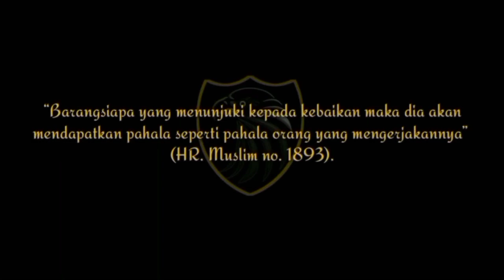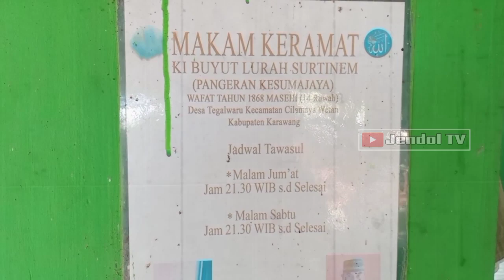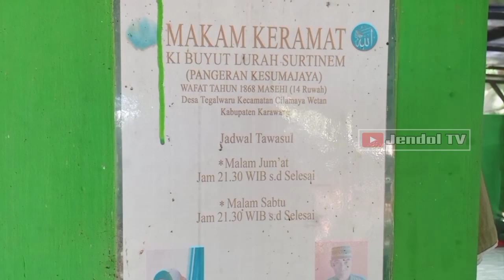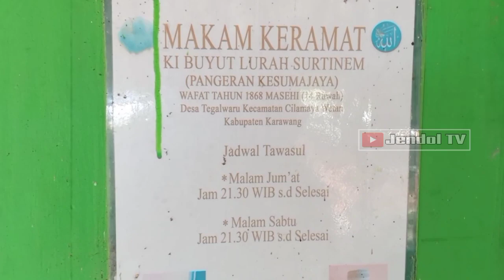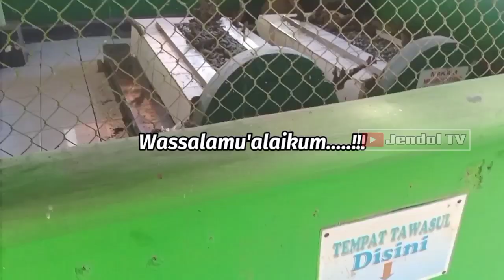SEJARAH MAKAM KERAMAT KIBUYUT SURTINEM PANGERAN KESUMAJAYA.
Kuncen makam Ki buyut lurah mengatakan, Lurah Surtinem bergelar lurah bintang yang wafat pada tahun 1878. Dia, adalah tokoh besar di samping Kades pertama Desa ini. Beliau ini, sangat berjasa pada negara, selain berperang sebagai raja dan panglima dengan membawa 17 panglima perang Cirebon saat perang “Randu” melawan belanda, Ki Buyut juga tercatat sebagai figur sentral yang terlibat dalam perang batavia berbarengan dengan perang diponegoro.

اللَّهُمَّ صَلِّ عَلَى سَيِّدِنَا مُحَمَّدٍ وَعَلَى آلِ سَيِّدِنَا مُحَمَّدٍ

Banyak sekali peninggalan sejarah di Indonesia yang sebenarnya harus kita lestarikan keberadaannya.

kalau Bukan kita siapa lagi yang akan merawat dan menjaga peninggalan sejarah di Indonesia.

Peninggalan sejarah tersebut bermanfaat bagi Lingkungan Hidup Manusia.

Adapun manfaat peninggalan sejarah sebagai berikut.

Menambah pendapatan negara melalui kegiatan wisata.
Sebagai bukti nyata peristiwa sejarah yang dapat kita saksikan sekarang.
Dapat menambah wawasan dan pengetahuan.
Sangat membantu dalam bidang pendidikan dan ilmu pengetahuan.
Dapat mempertebal rasa kebangsaan.
Dapat memperkokoh rasa persatuan.

Terimakasih, Semoga bermanfaat dan Menambah Wawasan kita Tentang Sejarah.